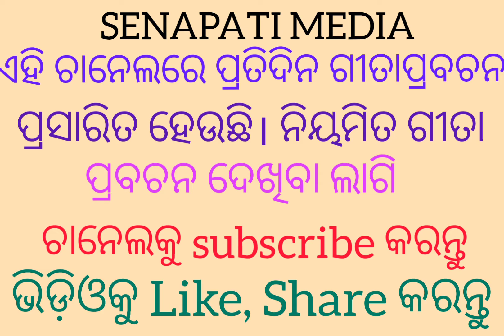GEETA PRAVACHAN | BHAKTI YOGA| SHLOKA-SEVEN, PART- FOUR